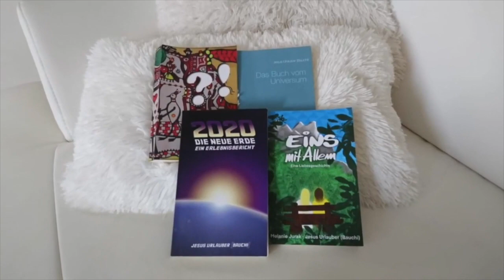Allumfassende Aufrichtung (mit Eigi)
Heute stellt uns Eigi (aus 2020) die Allumfassende Aufrichtung vor, nachdem auch ich eine Behandlung bekommen habe.

BIC: REVOLT21